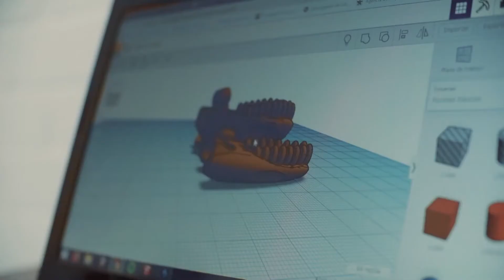Ciudad Educadora Espíritu Santo (Solo - Intro)